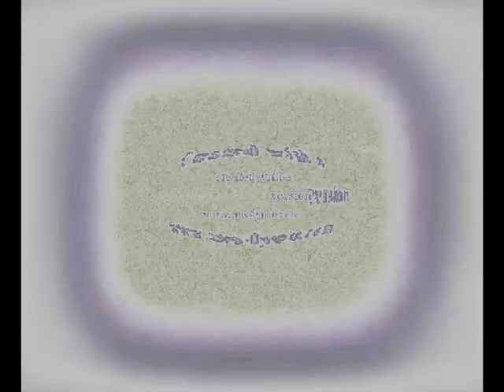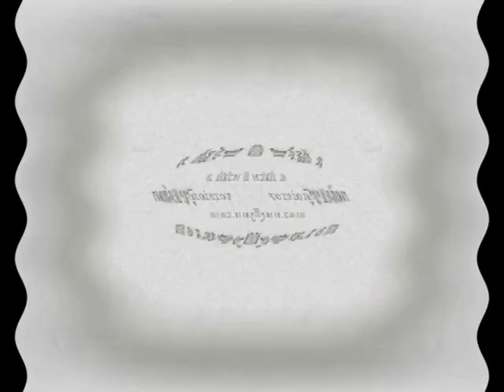I KILLED KLASKYKLASKYKLASKYKLASKY GUMMY BEAR METAL SAND EFFECTS KLASKY CSUPO 1997 EFFECTS WITH SPEED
Full Title: I KILLED KLASKYKLASKYKLASKYKLASKY GUMMY BEAR METAL SAND EFFECTS KLASKY CSUPO 1997 EFFECTS WITH SPEED X6 EFFECTS KLASKY CSUPO 1997 EFFECTS

Created on:
Audacity Versions
BlueStacks5
Wrapper Offline
VideoMeld
Capcut
Wondershare Video Editor
Wondershare Filmora
VideoPad Video Editor
Resource Hacker
Alight Motion
Audacity
Windows Essentials Live Movie Maker 2012
Balabolka
Flowframes

Recorded on:
Bandicam
AZ Screen Recorder
OBS Studio